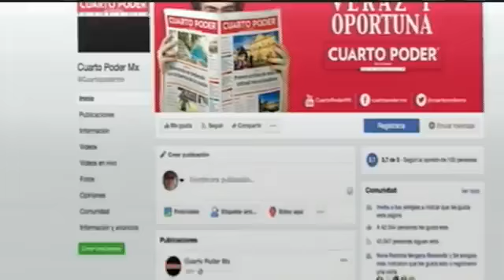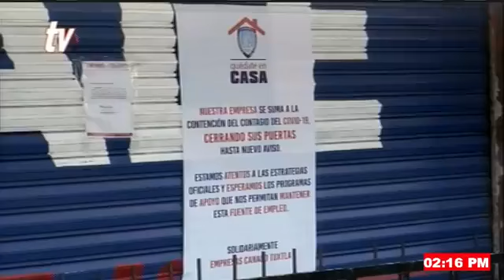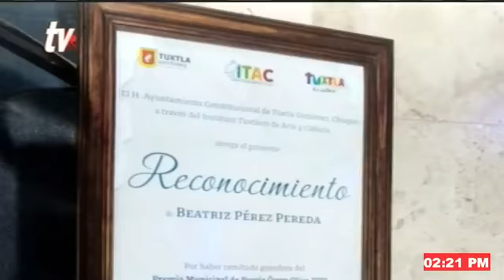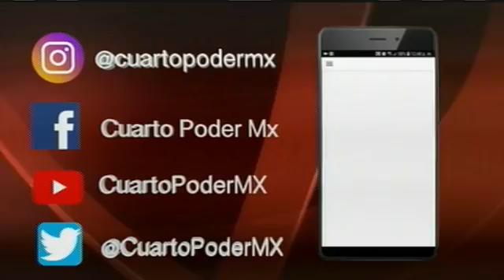Noticiero segunda emisión 01 07 2022. TuDiarioVivir con Adolfo Abosaid.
Fuerzas de seguridad de la Federación y del Estado mantienen presencia disuasiva en caseta de cobro de la carretera de cuota Tuxtla Gutiérrez-Chiapa de Corzo
México ocupa actualmente el lugar número 12 a nivel mundial en producción de plátano
Vecinos del fraccionamiento La Misión, altruistas y miembros de la Secretaría de Medio Ambiente y Movilidad Urbana, se dieron cita para plantar 80 árboles
Derivado de la pandemia Covid-19, entre 250-300 empresas pertenecientes a la Canaco ServyTur Tuxtla, cerraron sus puertas y no pudieron regresar